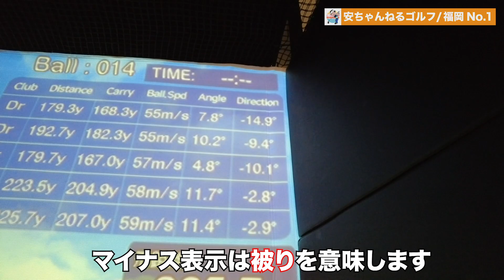ドライバーを上手く打ちたいなら必ずこの振り方を知らないと行けません！！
【レッスン会場】
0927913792（月会費・年会費ありません）

『体験レッスンご希望に方はお気軽にご連絡下さい』
          ↓                            ↓     Yuichi Ando golf school

※いつも安ちゃんネルをご視聴いただきありがとうございます。

【出演者】
Yuichi Ando golf school 代表
安藤有一